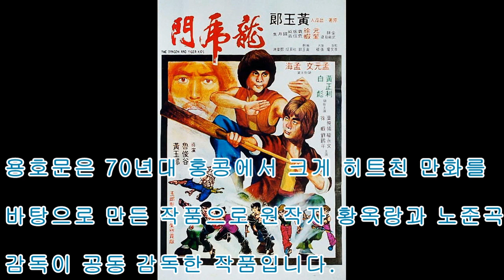용호문. 龍虎門. 1979 황정리 영화 속 발차기黃正利 Hwang Jang-Lee kicks in a movie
용호문. 龍虎門. The Dragon and the Tiger Kids. Hell's Wind Staff. Hell'z Windstaff. 1979
감독 : 황옥랑, 노준곡
출연 : 황정리, 맹해, 맹원문, 권영문, 백표, 유학년, 엽비양
음원출처:Grant & Green   Josh Lippi & The Overtimers